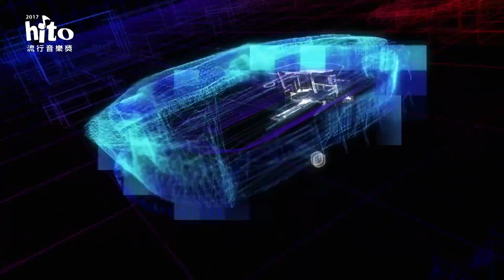【2017hito流行音樂獎】精彩回顧-Part1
【2017hito流行音樂獎】頒獎典禮2017年6月4日圓滿落幕，42組歌手的精采演出，讓小巨蛋全場氣氛HIGH翻天！想重溫當晚的典禮盛況嗎？精采回顧影片千萬不要錯過！

更多影片請上Hitoradio.com官網欣賞！